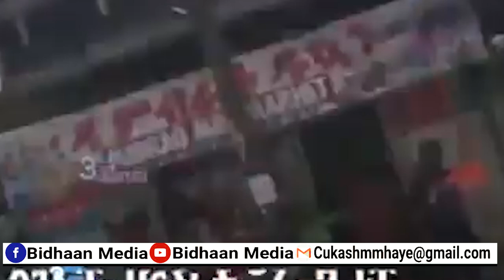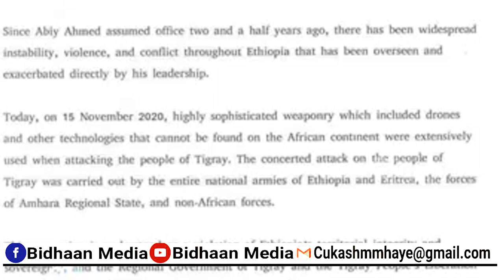Wararkii ugu Dambeeyay ee Dagaalka itoobiya & Makala oo laga Qaxaayo